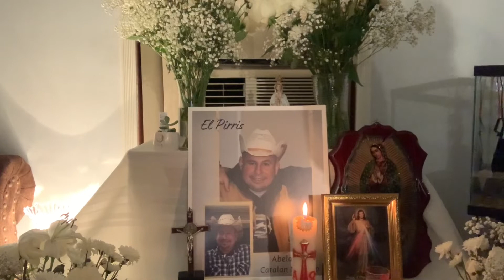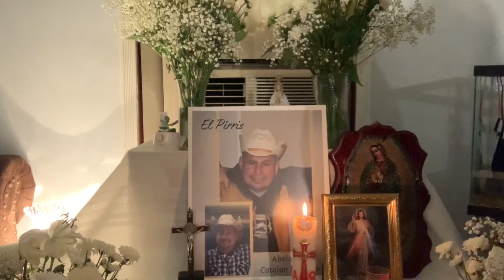Último día de Novenario, por Abelardo Catalan Navarro.